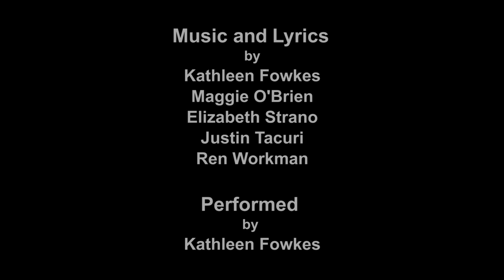HWS Theatre Presents GOOD KIDS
“Something happened to Chloe after that party last Saturday night. Something she says she can't remember. Something everybody is talking about. Set at a Midwestern high school, in a world of Facebook and Twitter, smartphones and YouTube, Good Kids explores a sexual encounter gone wrong and its very public aftermath. Who's telling the truth? Whose version of the story do you believe? And what does that say about you?”

The HWS Theatre season begins with a production of "Good Kids" by award-winning playwright Naomi Iizuka, who was commissioned by the Big Ten to write a play featuring at least seven strong roles for women. Directed at the Colleges by Assistant Professor of Theatre Chris Woodworth, HWS will be the first school outside of the Big Ten to produce it. The production will run in Bartlett Theatre on Oct. 22, 23, and 24 at 7:30 p.m.

The production explores the ways in which social media functions much like the Greek Chorus in ancient theatre. Please note: The production will contain adult content and language and is not recommended for young audiences.

Tickets for all performances will be available for purchase in the College Store and Area Records in downtown Geneva in the weeks leading up to the performance. A limited number of ticket vouchers will be available free to HWS students. All other tickets are $5.

Good Kids by Naomi Iizuka
Directed by Chris Woodworth
Scenic and Lighting Design by Bill Burd
Costume Design by AErin Lanphear
Sound Design by Kelly Walker
Stage Manager: Casey Cady
Assistant Stage Managers: Jackie Fisher, Livvy Milne, Grace Vorosmarti

Cast List

AMBER: Maggie O’Brien

DAPHNE: Tamira Jackson-Lofton

MADISON: Kathleen Fowkes

BRIANNA: Elizabeth Strano

KYLIE: Ren Workman

SKYLER: Anna Miano

CHLOE: Gail Quintos

DEIRDRE: Kayli Ennis

TY: Luis Figueroa

TANNER: Justin Tacuri

LANDON: Shaamar Samuel

CONNOR: Chad Reid